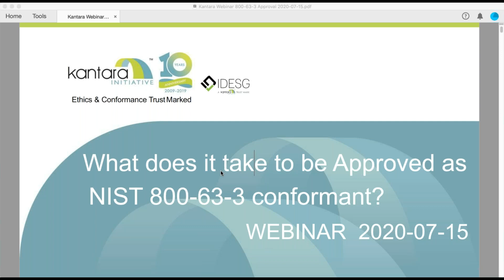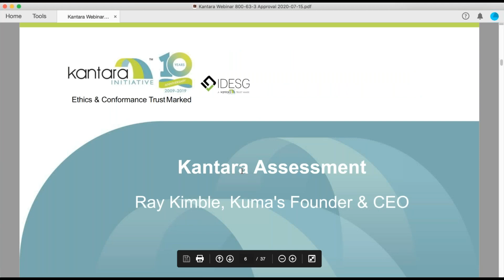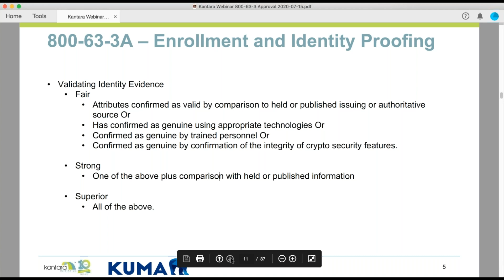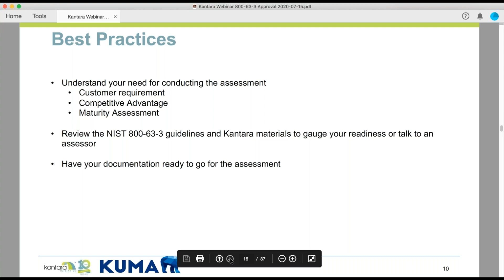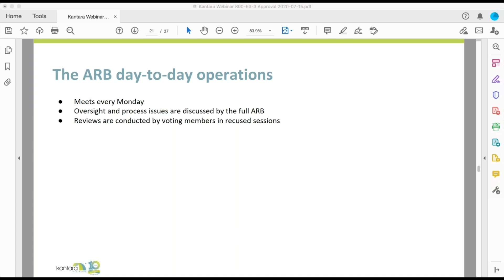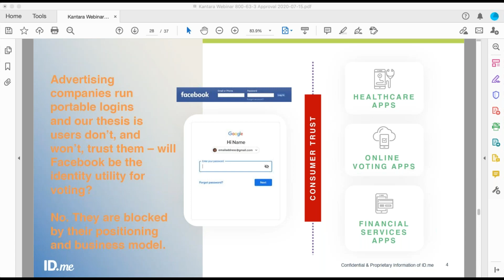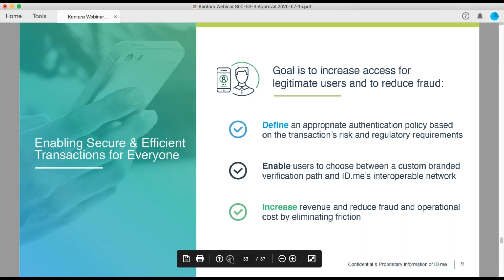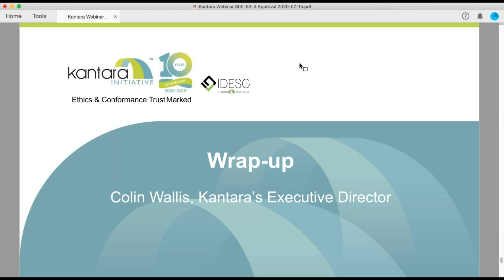2020 07 15 14 02 Kantara Webinar IAF